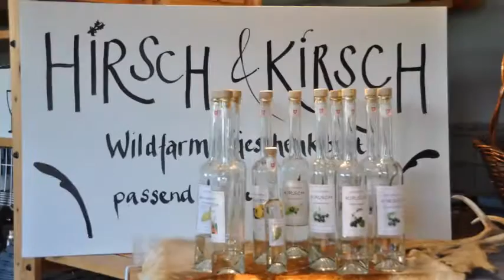Revue UFA la paysanne Carmen Pfrunder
En viste chez Carmen Pfrunder à Gansingen AG.
Recette: Entrecôte de daim avec la croûte aux herbes ou aux noix